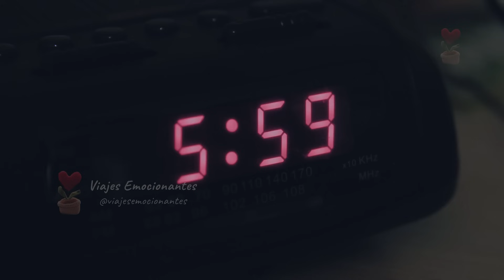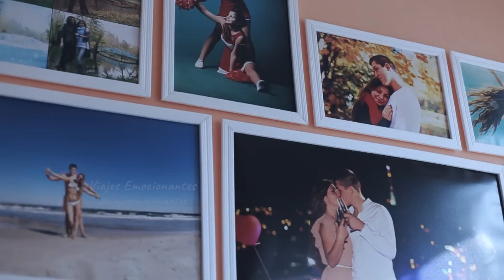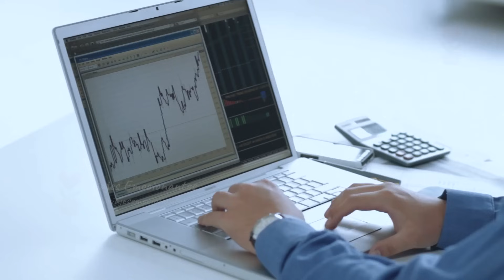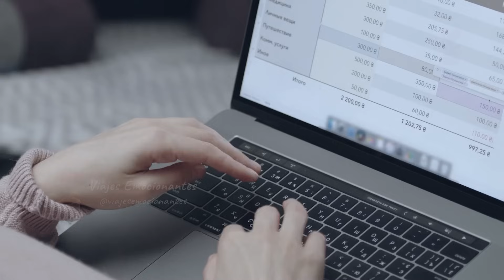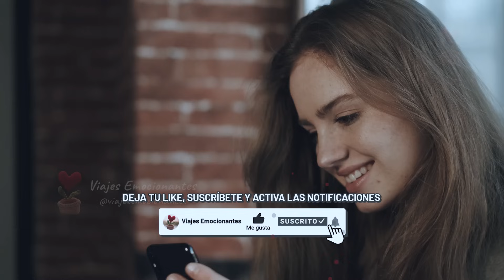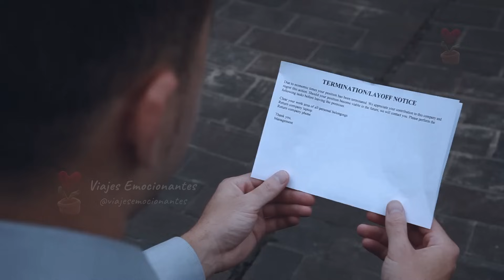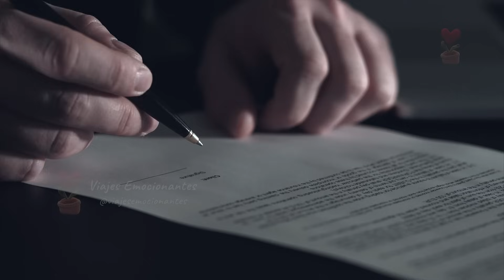Madre entra en choque después de que su hijo de 8 años traiga un bebé recién nacido a casa!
Un niño llega de la clase con un bebé recién nacido en sus brazos y le dice a su madre que es su nuevo hermanito. Pero la verdad detrás de ese gesto inocente era mucho más aterradora de lo que esa madre podría haber imaginado.